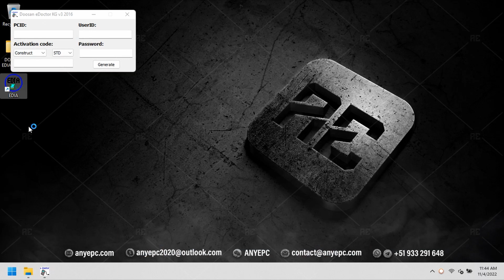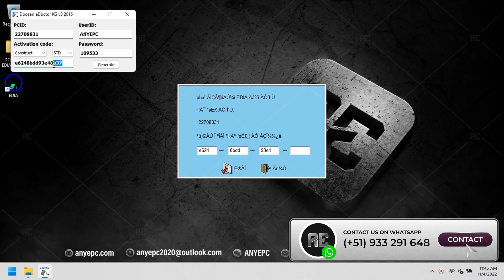DOOSAN EDIA CONSTRUCT STANDARD 2.3.9.2 [2014.01]| INSTALLATION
Doosan Edia Construct Standard is a diagnostic software that shows the user the engine failure status, history and manual troubleshooting: fault codes.

⭐ Language: Korean